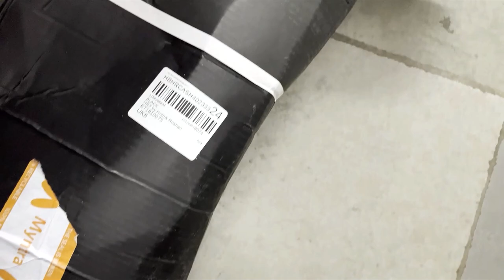Best Hrithik Roshan Men Black Solid Fly Sneakers | HRX SHOE UNBOXING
MOBILE :  IPHONE 13 (VIDEO RECORDING)
CAMERA : IPHONE 13
STAND : DIGITECK